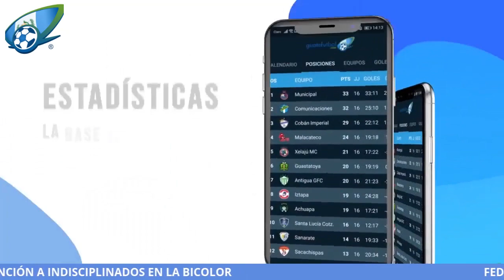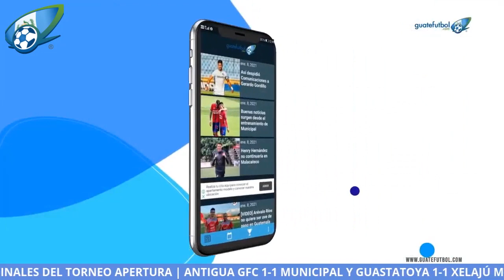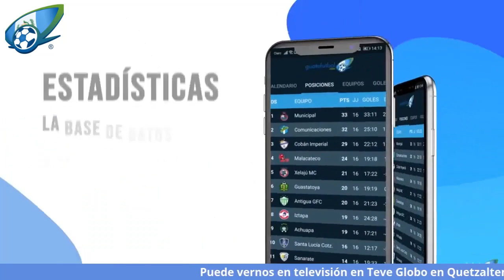GUATEFUTBOL LIVE: LAS SEMIFINALES, EL MERCADO DE PASES, LOS INDISCIPLINADOS Y LA SELECCIÓN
En el programa Guatefutbol Live analizamos los temas polémicos de la coyuntura del fútbol nacional.